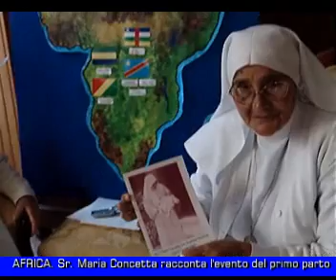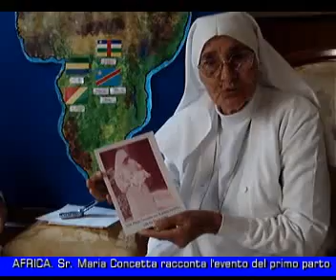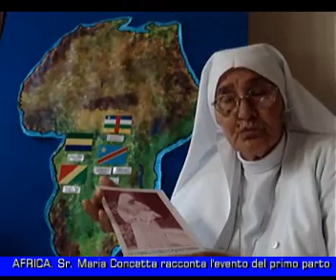AFRICA. SR.M.CONCETTA RACCONTA IL 1 PARTO CHE HA ASSISTITO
ORISTANO. forte fortissima la testimonianza di sr maria concettina, ostetrica, partita in Africa nel 1959, racconta il parto della prima bambina che ha assistito. Ora, dopo quasi 47 anni, ha superato i 19.000 bambini che ha aiutato a nascere.